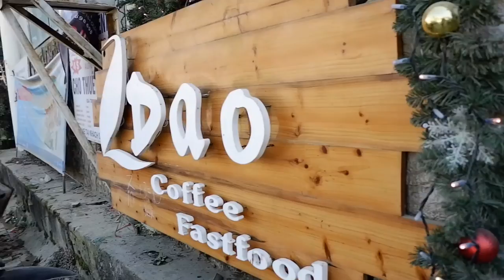VLOG: 6 hours car ride back to Hanoi from Sapa! (Day 4)